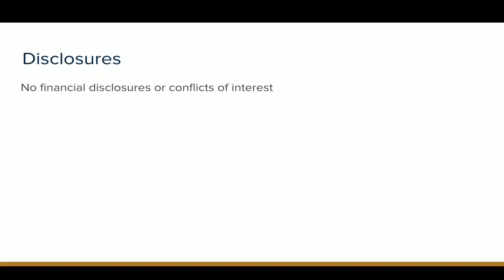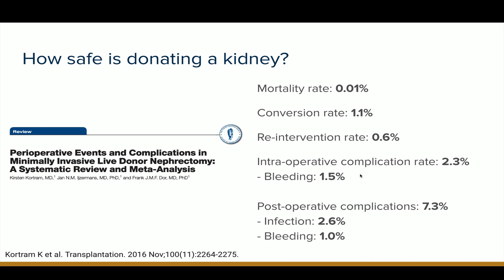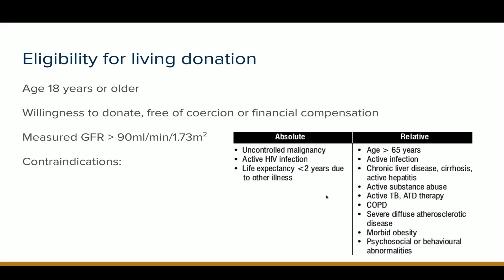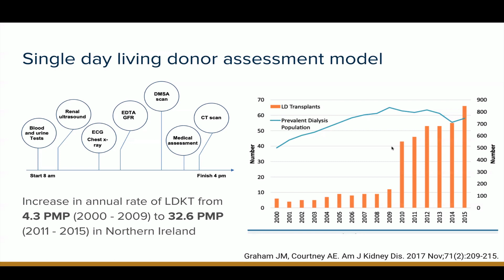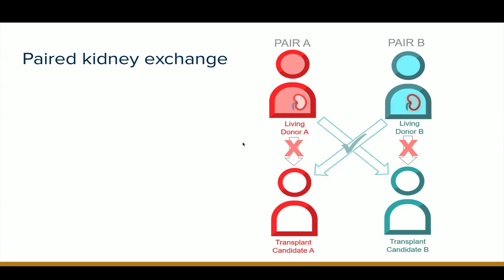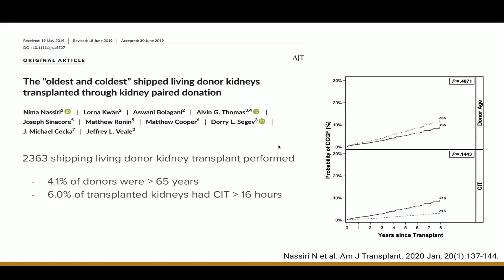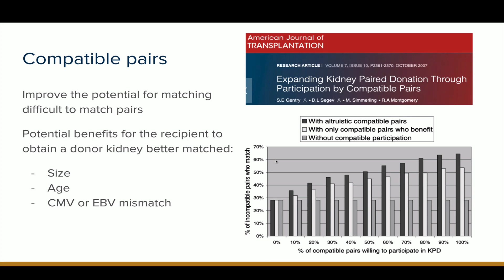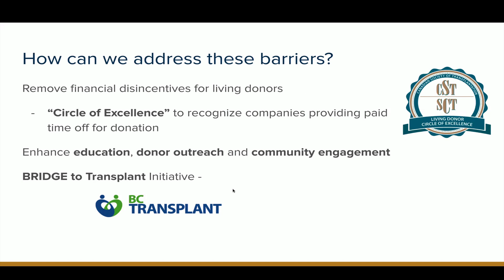Innovations in Living Kidney Donation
Innovations in Living Kidney Donation by Dr. Anthony Emmott, MD, Urology Residents, PGY4, University of British Columbia

Presented on Mar 8, 2023